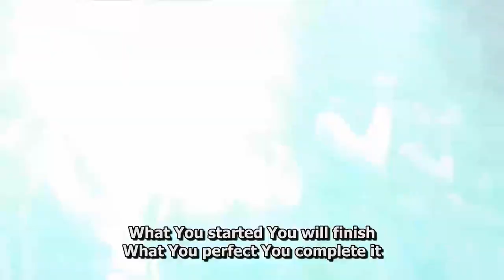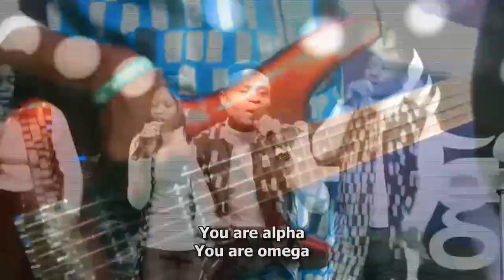Alpha and Omega; powerful praise session